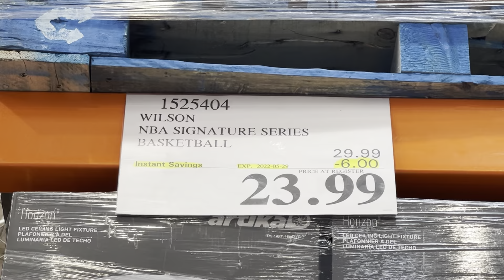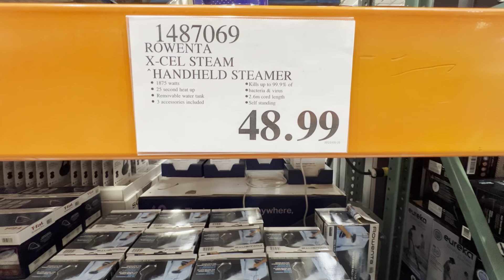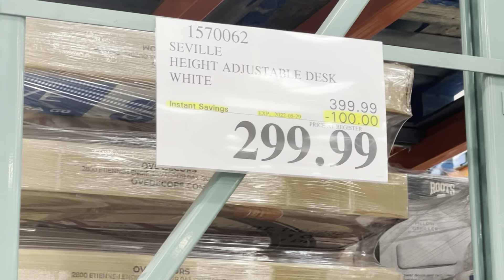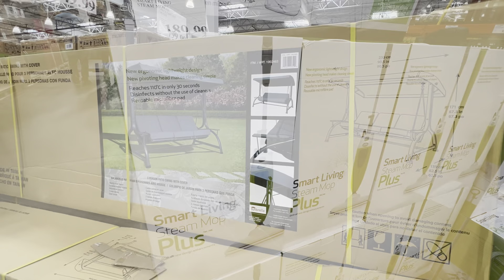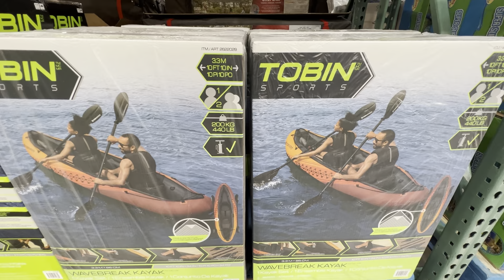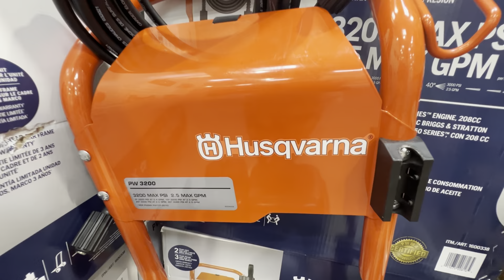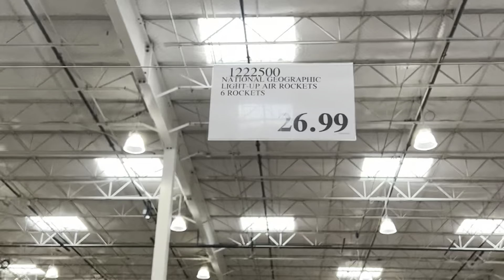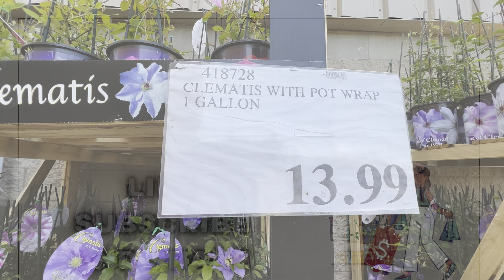Costco! What’s new at Costco! Costco shopping!